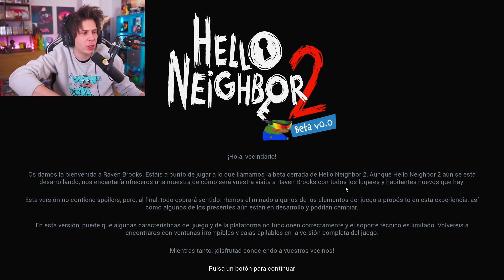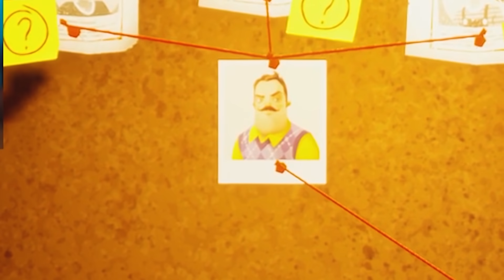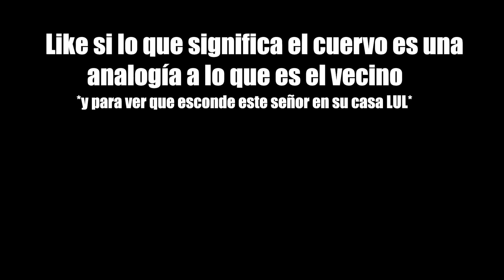EL NUEVO SECRETO DEL VECINO | Hello Neighbor 2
Like si el cuervo es claramente una analogía de lo que es el vecino